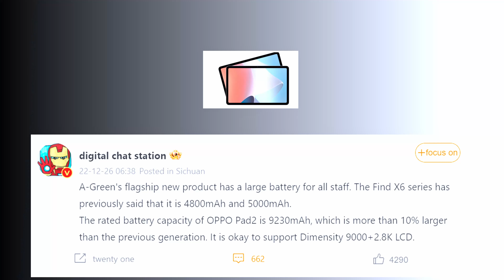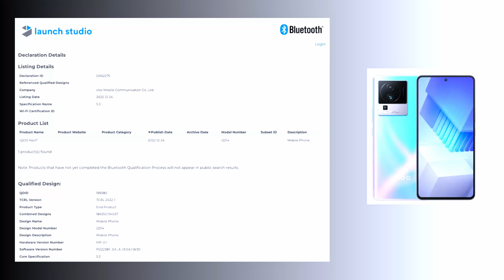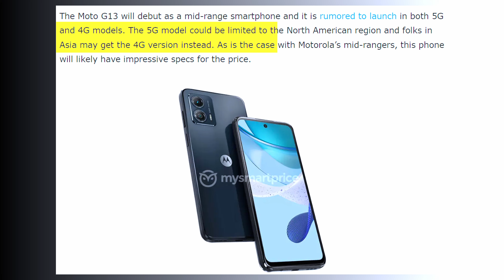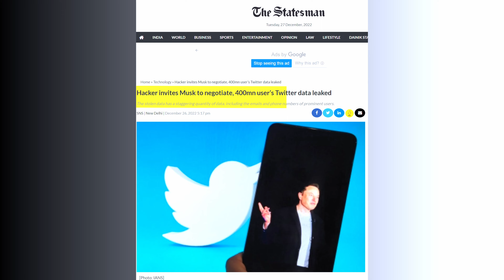Twitter Data Leak | iQoo Neo 7 Coming in India | Oneplus Buds Pro 2,Oneplus 11 | Oppo Find X6 Series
Video Highlights
 00:00 News 01 Oppo Find X6 Series Coming
 00:55 Introduction
 01:07 News 02 Oneplus Buds Pro 2 launch along with Oneplus 11
 01:39 News 03  iQoo Neo 7 Racing Edition with 120W Fast charging support
 02:26 News 04 Moto G13 and Moto G53 leaks
 03:04 News 05 Twitter Data leak News
 03:51 Feedback or Comment if you like it
 04:43 Ending of this video